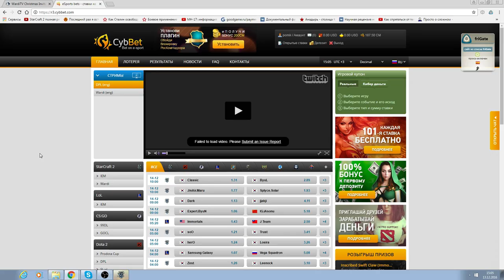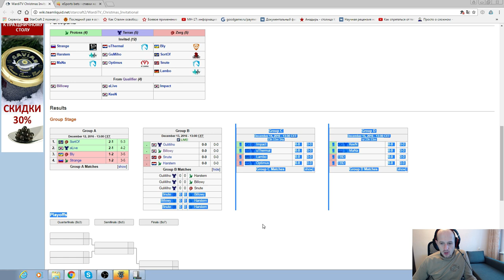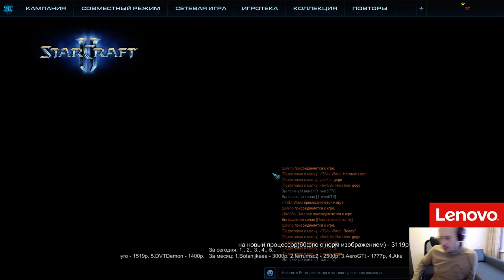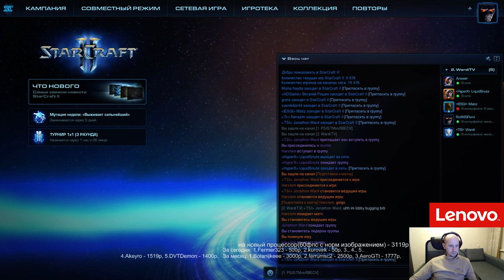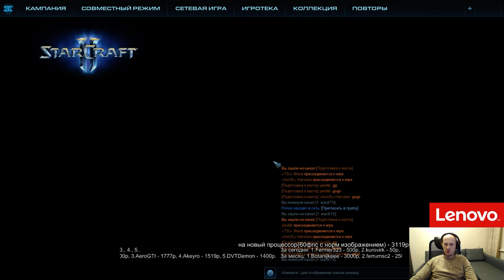Wardi open - группа B (13.12.2016) Pomi